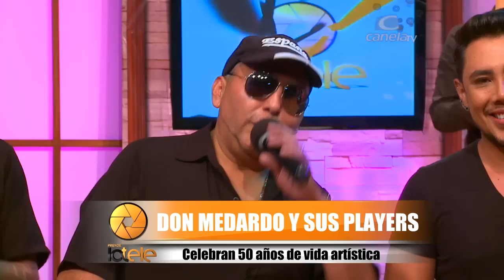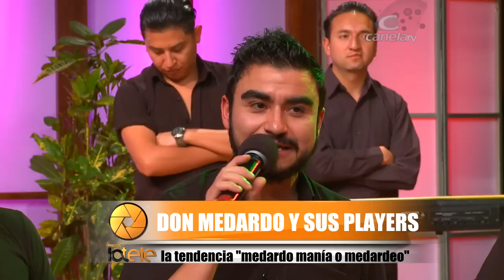DON MEDARDO Y SUS PLAYERS - PRENDE AL TELE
Don Medardo y sus Players celebran 50 años de éxitos.
Y tienen preparado un espectacular show para este 2 de junio, junto a artistas nacionales e internacionales.
Te lo contamos todo en Prende La Tele